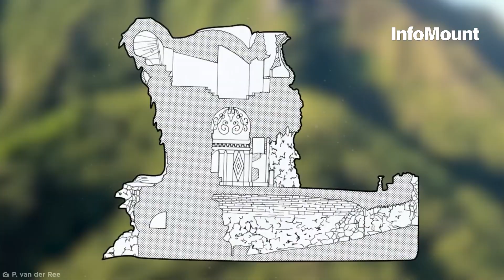7 Secrets Hidden Inside Mountains | Infomount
7 Secrets Hidden Inside Mountains | Infomount